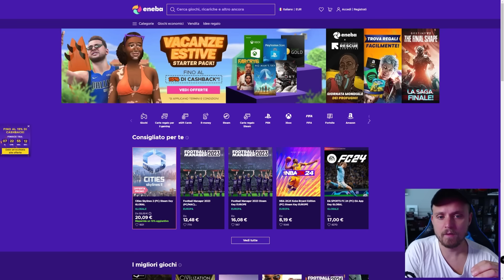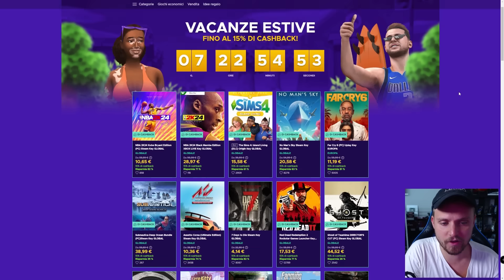UN PERCORSO MIRACOLOSO!! MERITO LA CHAMPIONS? - 4 YEARS CHALLENGE MA IL MERCATO LO DECIDE L'EUROPEO!